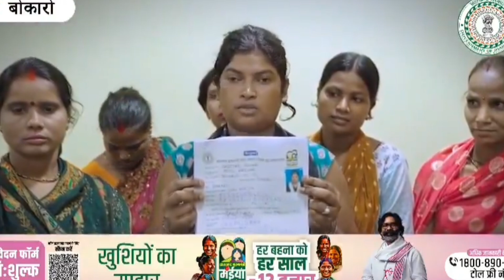मंईयां सम्मान योजना के नाम पर आपके साथ भी हो सकती है ठगी, ऐसे रहें सावधान | Maiya Samman Yojana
Video About
मंईयां सम्मान योजना के नाम पर आपके साथ भी हो सकती है ठगी, ऐसे रहें सावधान

झारखंड मुख्यमंत्री मंईयां सम्मान योजना,योजना भुगतान स्थिति,महत्वपूर्ण आदेश मैया सम्मान योजना वालों के लिए । mukhymantri maiya samman yojana! mmmsy,maiya samman yojana ka paisa kab aaega,maiya samman yojana latest update,mera mukhymantri maiya samman yojana ka paisa nahin aaya,otp mang raha tha,mujhe mukhymantri maeya samman yojana ka paisa nahin aaya,mukhymantri maiya samman yojana ka paisa kab aaega,mukhymantri maiya samman yojana status kaise check kare,